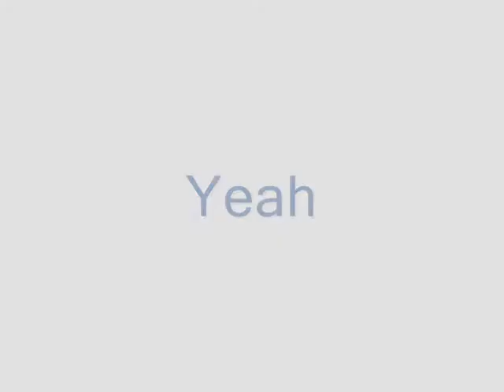Maffe Eekhoorn Broertjes #2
Voetballen met een mestbal
en ook deze keer is het een chaos